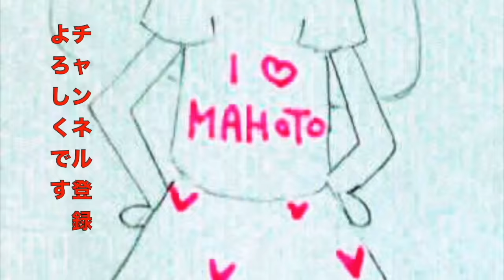ピエロをゲストにお招きしました+告知！【ほのぼの番組】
10月31日(月)
夜8時から〜
ピグパーティーでオフ会します❗️
ゲストは、
ほのぼのです！

みんな来てねー！

ピグをログインしてない人は、ここから
飛んでね‼️